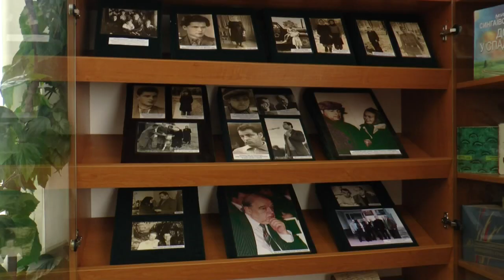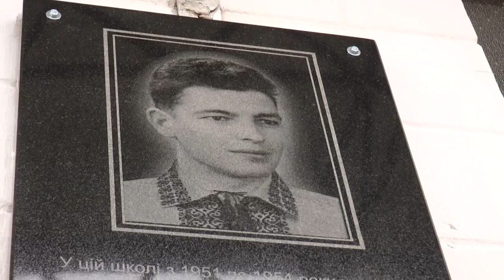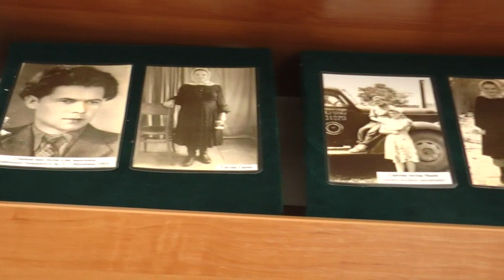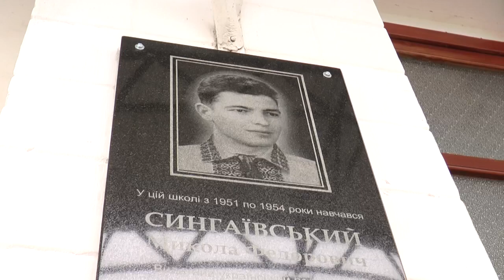KorostenTV_12-11-21_Меморіальна дошка на честь М.Ф.Сингаївського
В День народження нашого видатного земляка Миколи Федоровича Сингаївського, в його рідній ЗОШ №1, відбулося відкриття меморіальної дошки на його честь.